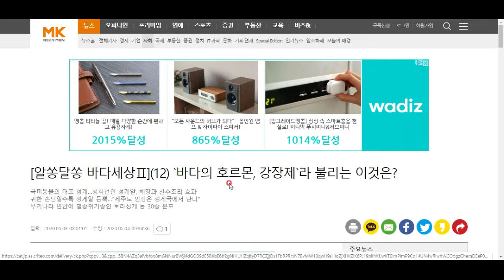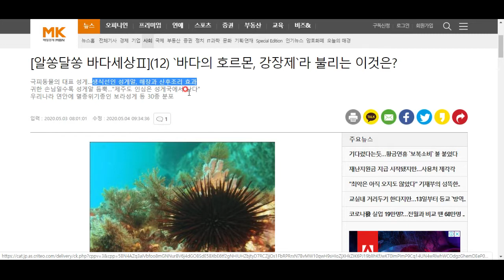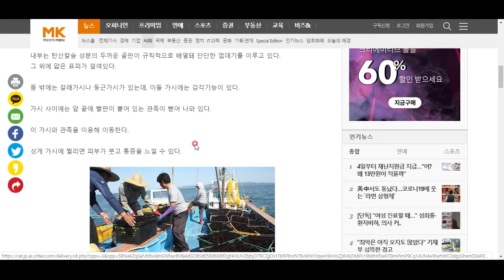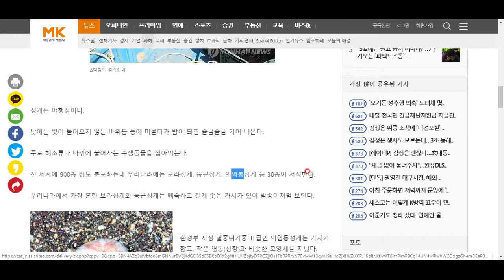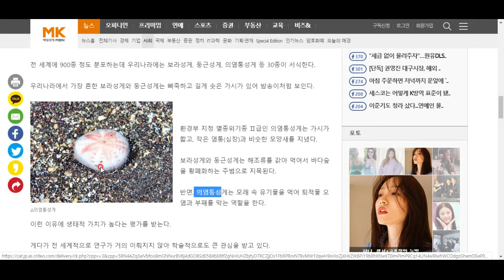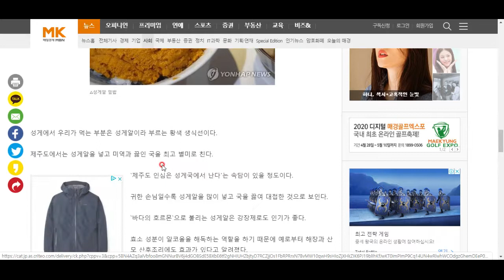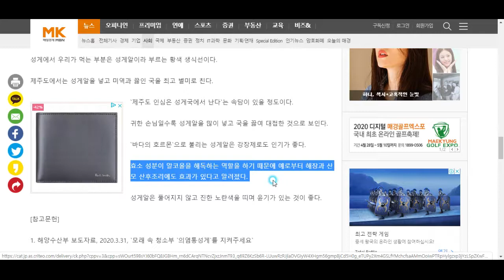내가 바로 바다의 호르몬이다!!!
과연 어떤 생물의 이야기일까요?^^